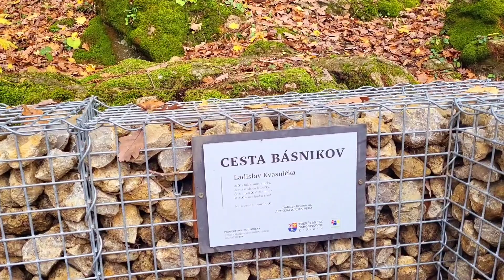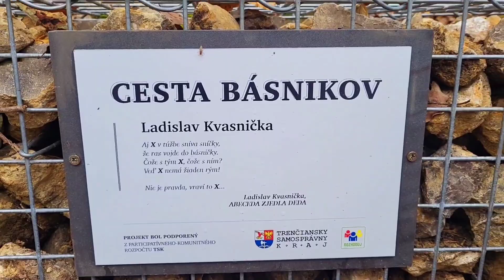MUDr Ladislav Kvasnička - Cesta básnikov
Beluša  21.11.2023